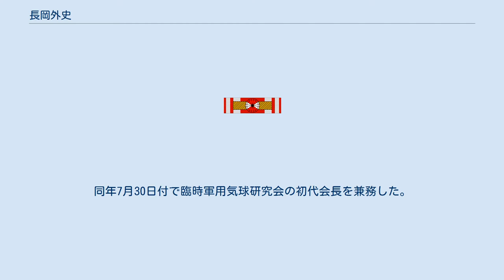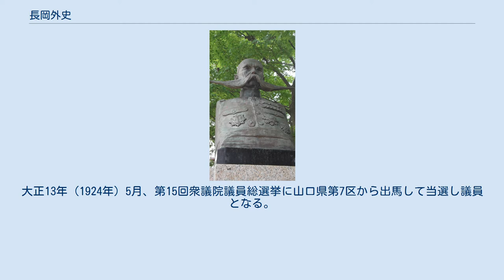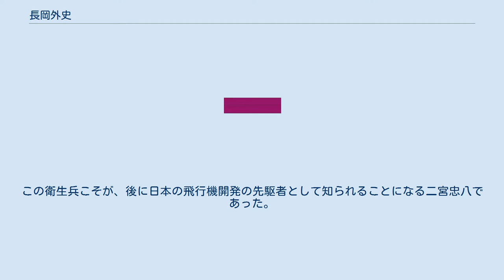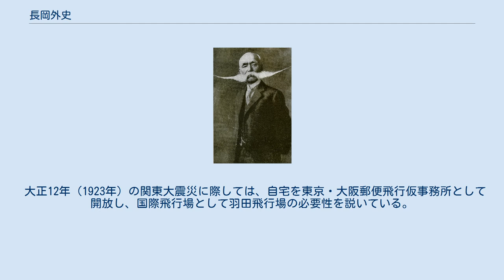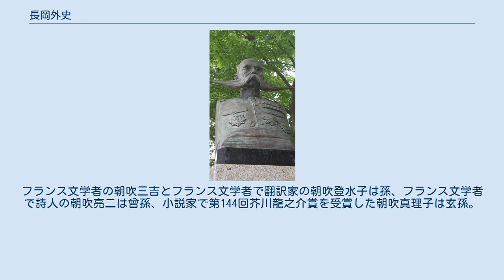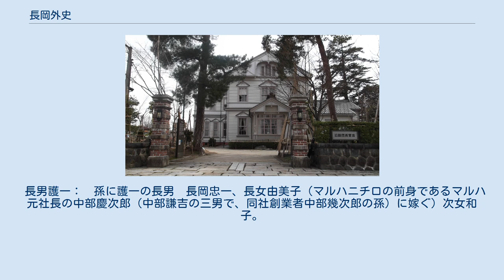長岡外史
長岡 外史（ながおか がいし、安政5年5月13日（1858年6月23日） - 昭和8年（1933年）4月21日）は明治、大正期の陸軍軍人、政治家。
 陸士旧2期・陸大1期。
栄典は正三位勲一等功二級。
 周防国都濃郡末武村（現・山口県下松市）出身。
父は大庄屋・堀三右衛門で、徳山藩士・長岡南陽の養子。
明倫館を経て、明治11年（1878年）、陸軍士官学校（旧2期）卒。
明治18年（1885年）に陸軍大学校を一期生として卒業。
 日清戦争では大島混成旅団の参謀、明治30年（1897年）には軍務局第2軍事課長を勤め、ドイツ派遣を経験する。
明治35年（1902年）には陸軍少将となり、歩兵第9旅団長を務める。
明治37年（1904年）からの日露戦争では大本営陸軍部参謀次長として行動した。
明治38年（1905年）、5月末の日本海海戦における圧倒的な勝利ののち、ロシア帝国との講和条件を少しでも日本側に有利なものとするため、講和会議に先立って樺太を占領すべきであると考え、長岡は樺太占領作戦を軍首脳に上申したが、海軍は不賛成であり、陸軍参謀総長の山縣有朋もこれに同意しなかった。
そのため長岡は、満州軍の児玉源太郎に手紙を書いて伺いを立て、その返信を論拠に説得作業を展開、これにより7月以降の樺太作戦が決まった。
結果的に、この作戦は9月5日成立のポーツマス条約における講和条件のひとつである南樺太割譲に大きな影響をあたえた。
 旧陸軍第13師団長官舎（新潟県上越市） 明治41年（1908年）には軍務局長となり、明治42年（1909年）には陸軍中将に昇進。
同年7月30日付で臨時軍用気球研究会の初代会長を兼務した。
明治43年（1910年）6月1日付で第13師団長に栄転。
在任中の1909年、東京振武学校第11期卒業の清国留学生62名が師団隷下の歩兵・騎兵・砲兵各連隊に隊附士官候補生として勤務する事となる。
この留学生の中には後の中華民国総統となる蔣介石がおり、長岡邸に「不負師教（師の教えに背かず）」との書を書き残している。
1911年10月、清国で辛亥革命が起こる。
張群・陳星枢とともに休暇帰国を陳情するが長岡に拒絶された蔣介石は、連隊長に48時間の休暇を申し出るとそのまま日本を飛び出し、革命に参加した。
11月になると他の留学生らも各連隊長に帰国を集団陳情するなど動揺が広がり、11月4日には2名が脱走騒ぎを起こした。
事態を案じた長岡は、偕行社に留学生を集めると軽挙妄動をすべきでないと慰撫に努めたがなおも動揺は収まらず、月末に陸軍大臣の指示を得て全員を脱隊させた。
 大正2年（1913年）から16師団長を務め、大正5年（1916年）には予備役となる。
大正13年（1924年）5月、第15回衆議院議員総選挙に山口県第7区から出馬して当選し議員となる。
 昭和8年（1933年）1月11日、膀胱腫瘍のため慶應義塾大学病院に入院、治療を受けていたが、4月11日午前8時半頃、容態が急変。
手当の甲斐なく、22日9時50分頃死去した。
享年76。
 墓所は青山墓地。
山口県下松市笠戸島の国民宿舎大城に長岡を顕彰する外史公園があり、長岡の銅像が建てられている。
下松市内には「長岡外史顕彰会」があり、顕彰活動に取り組んでいる。
関係文書マイクロフィルムは国立国会図書館に所蔵。
 1931年、ドイツの女性飛行士マルガ・フォン・エッツドルフの叙勲に立ち会う長岡（左から2人目）。
右は橋本圭三郎、左はハッソー・フォン・エッツドルフ 空中文明博覧会で総裁を務めた長岡外史 日清戦争中の明治27年（1894年）8月19日、大島混成旅団の参謀隷下の衛生兵が飛行機の開発に軍の協力を求め、略図を添えて大島義昌旅団長宛に『軍用飛行器（飛行機）考案之儀二付上申』を提出してきた。
参謀であった長岡は人が乗って自在に空中を移動する機械という当時としては奇想天外な研究の意義を理解することができず、「今は戦時である」「外国で成功していないことが日本で出来るはずがない」「成功したとしても戦争には使えない（上申では偵察に使えるとされていた）」と一蹴した。
この衛生兵こそが、後に日本の飛行機開発の先駆者として知られることになる二宮忠八であった。
 二宮は日露戦争（臨時気球隊が旅順攻...